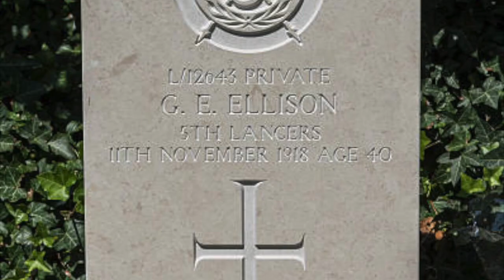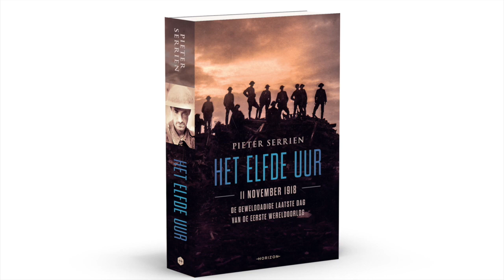Het elfde uur Boektrailer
Muziek : John McCormack - It's a long way to Tipperary Epic Trailer Music - Glory ; Courtland & Jeffries - Goodbye-ee (versie uit film Oh What a Lovely War!)